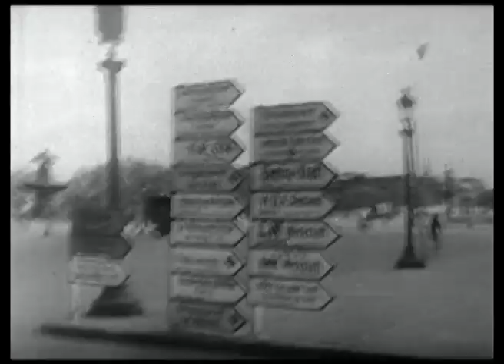Paris Under the Nazis 1942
Street scenes in Paris, German signs and flags, street signs in German, German soldiers on street, Grandstand at race track, German officers and soldiers, Arrival of Pierre Laval, former Vichy Government head who collaborated with the German's, he shakes hands with German officers, French soldiers out of freight car, wounded soldier helped onto stretcher, German officers at Arc de Triomphe.